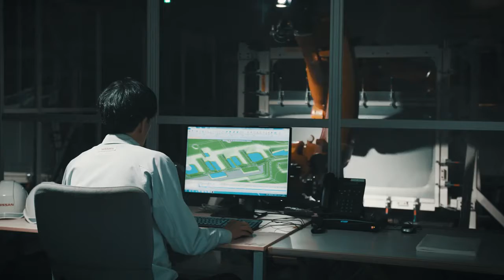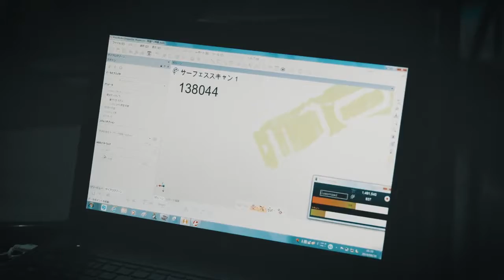Nouvelle technologie de programation robots adoptée par de Nissan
Nissan a mis au point une nouvelle méthode d'utilisation de robots pour fabriquer des pièces de voiture en tôle d'acier.